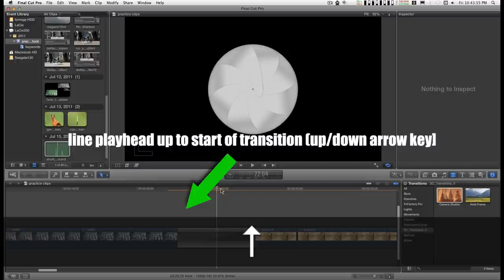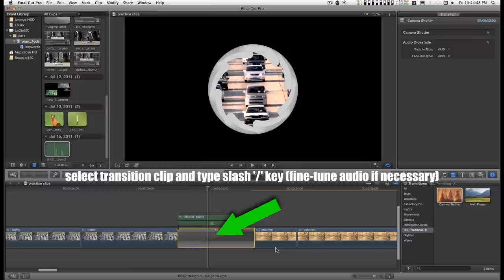Final Cut Pro X transition: Camera Shutter (Aperture Effect) [+updated Motion 4 template]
Camera Shutter is compatible with FCPX 10.0+
Camera Shutter 2 adds 4:3 aspect support and is compatible with FCPX 10.1.3+.